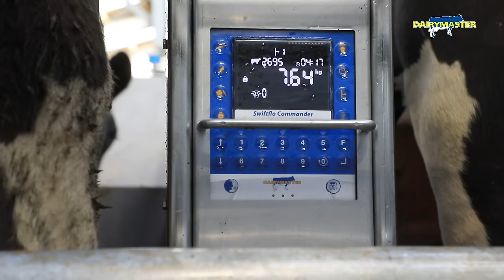The Incredible Rotary Milking Parlour from Dairymaster!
The Swiftflo revolver rotary milking parlour from Dairymaster is one of the most efficient and technologically advanced milking systems in the world.

Cows are identified as they enter the parlour allowing you to treat her as an individual.

Once milking is completed the cluster is automatically removed from the cow and then it is
automatically sanitised using ClusterCleanse ensuring a clean cluster for the next cow.

Entry level farms with little automation:
The Swiftflo Performance is our entry level range. These are aimed at the farmer who wants to get the right size rotary while allowing them to add automation features when their budget allows and dependent on what is right for their farm.

Typical family farms with some automation:
The Swiftflo Optimum are the mid-range options. These incorporate some of the smart automation features that Dairymaster are renowned for including the Swiftflo Pulse, Retention, Milk Diversion and much more.

Typical family farms with full automation:
The Swiftflo Endurance range is designed for people who want a fully automated solution and is suitable for industrial use. This system has the most advanced technologies including the Swiftflo Commander, Auto ID, Milk Manager, Voice Assist and much more.

See below for more info on our Farm equipment.